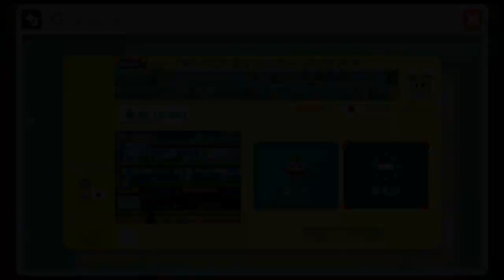一方通行を敷き詰めてクッパの炎で足止めするとまさかの？【マリオメーカー 実況】